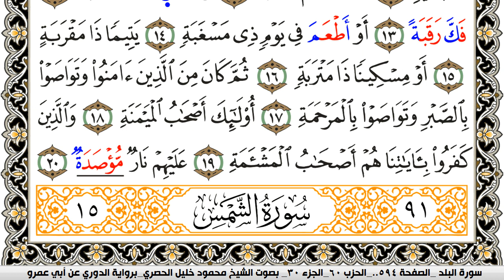سورة البلد مكتوبة محمود خليل الحصري برواية الدوري عن ابي عمرو | كنوز الهدى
الكلام الذي في الأسفل لغرض نشر المقطع فقط :

كنوز الهدى

كنوز الهدى,
كنوز الهدي,
كنوز,
الهدى,
الهدي,
قران كريم
قرآن كريم
قرءان كريم
قران
قرآن
قرءان
القران الكريم
القرآن الكريم
القرءان الكريم
القران
القرآن
القرءان
قران كريم,
قران كريم,
KonoozAlhuda
konoozalhuda
konooz
Konooz Alhuda